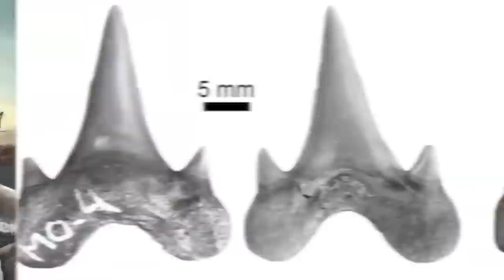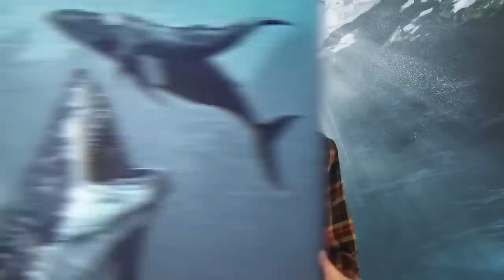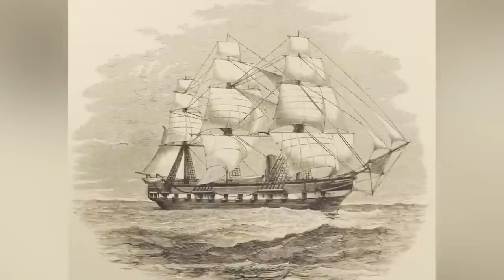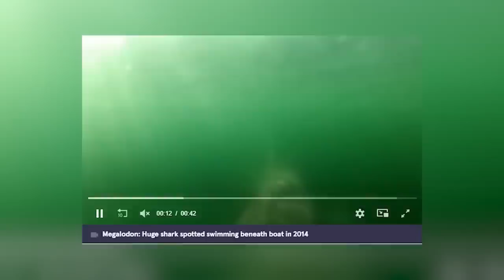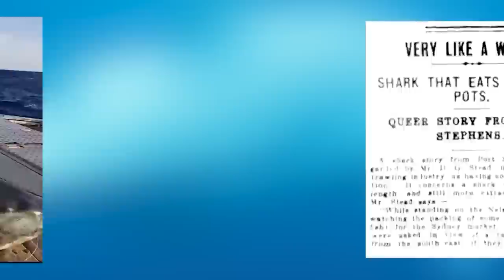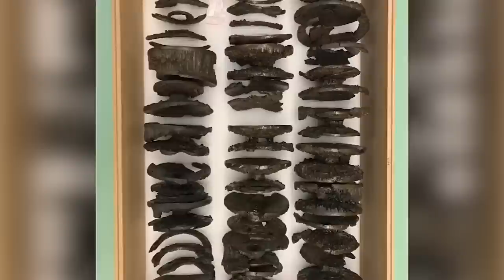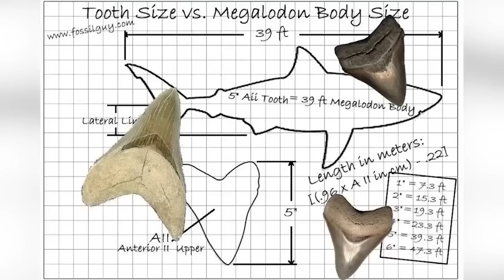Terrifying Secrets Of The Megalodon | Marathon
Unearth the chilling mysteries of the Megalodon in this jaw-dropping video! Dive into shocking facts, prehistoric discoveries, and expert analysis that'll keep you on the edge of your seat. Don't miss this must-watch for shark enthusiasts and adventure-seekers.